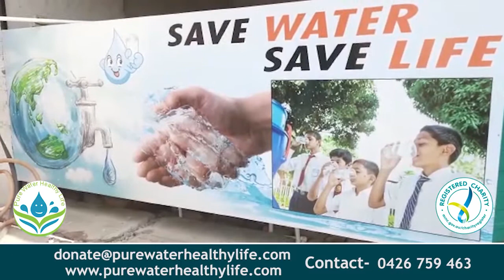ਮੋਦੀ ਦੇ ਪੁਤਲੇ ਨੂੰ ਸੁਹਾਗੇ ਤੇ ਰੱਖ ਕੇ ਸ਼ਹਿਰ ਦੇ ਵੱਖ ਵੱਖ ਬਾਜ਼ਾਰਾਂ ਚ ਘੁੰਮਾਇਆ!|| NKN TV